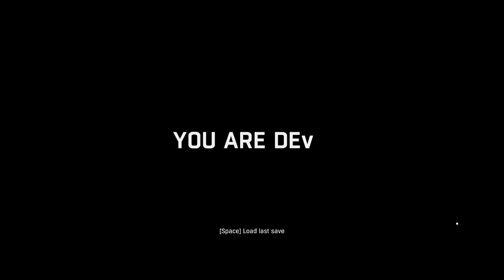Dying Light 2021 03 24 00 32 17